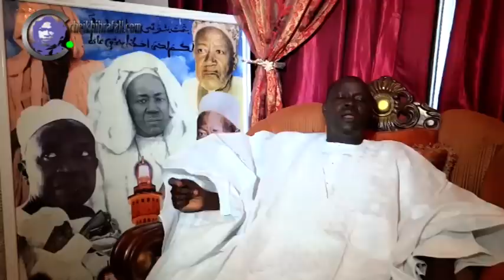Nouveau vidéo clip de Modou Galass Mbaye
Nouveauté. Modou Galass Mbaye